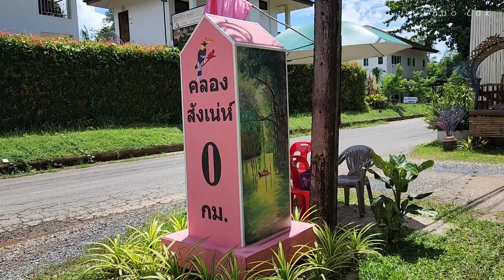Khao Lak Little Amazon Takuapa | Stunning Jungle nature in Southern Thailand | Update 5 June 2022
The Little Amazon Takuapa
(Little Amazon )Sangne ​​Canal, located in Bang Nai Si Subdistrict, Takuapa District, Phang Nga Province, is a short canal that originates from Khao Bang Tao before ending at the Takua Pa River. It is a small forest that is full of biodiversity. There are exotic plants such as sea pecks, trotters, from, cauldrons. The highlight is the banyan tree. where some trees are more than 100 years old, spreading branches along the canal Sai Yoi roots hang down beautifully.
Ancient Sai Yoi natural canal, take a boat to see snakes on trees in Khlong Sangneh, let's go on a boat to see snakes !

My society :
Facebook Page : Ning in Khaolak